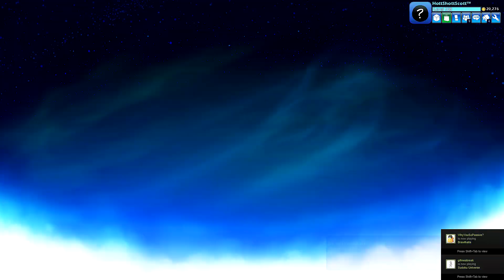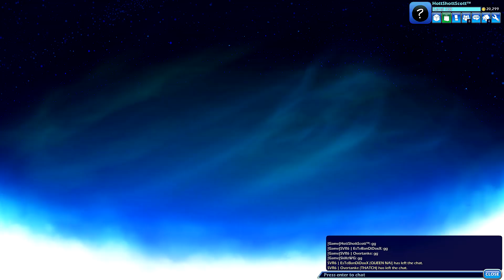SKILLZ TO PAY THE BILLS | Brawlhalla #138 (Ranked 2v2)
Welcome to Brawlhalla Ranked 2v2!

➥ 25 LIKES? ✔️

Have a good one! ツ